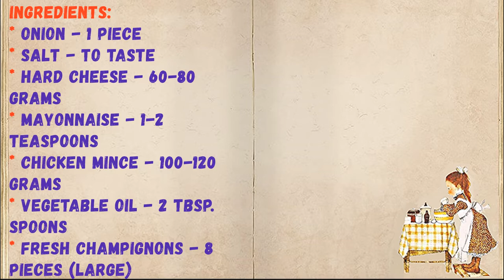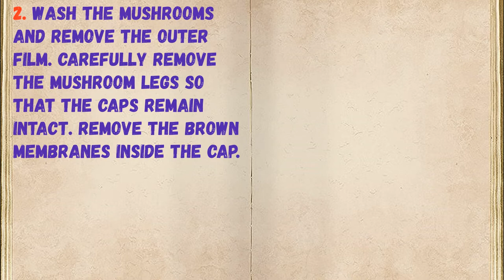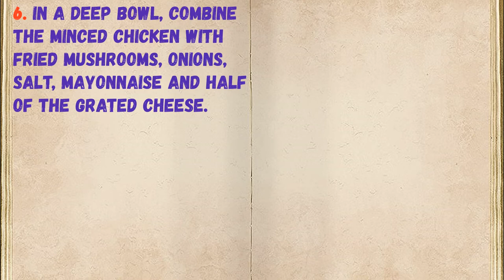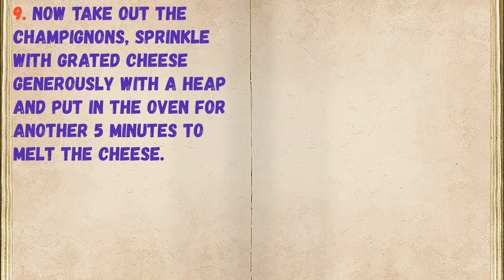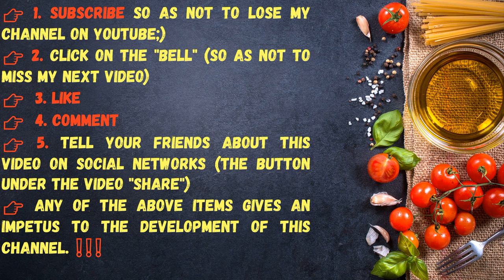Oven Stuffed Champignons With Cheese / Book of recipes / Bon Appetit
✅ Oven Stuffed Champignons With Cheese 👇

Ingredients:
* Hard cheese - 60-80 grams
* Mayonnaise - 1-2 Teaspoons
* Chicken mince - 100-120 Grams
* Vegetable oil - 2 Tbsp. spoons
* Fresh champignons - 8 Pieces (large)

👉 Step by step cooking 👇

1. Prepare all the necessary products - and start cooking. To cook champignons in the oven, you need to buy large mushrooms and prepare minced meat. 👉 Festive champignon snack with minced chicken, cheese and fried onions. A very juicy and tender filling in mushrooms will not leave anyone indifferent. This dish will be one of the first to "fly away" from the table!

2. Wash the mushrooms and remove the outer film. Carefully remove the mushroom legs so that the caps remain intact. Remove the brown membranes inside the cap.

3. Cut the mushroom legs into cubes, peel the onion and also finely chop.

4. Fry mushrooms and onions until cooked in vegetable oil with a pinch of salt.

5. Salt the prepared champignon caps inside and leave for 5-7 minutes.

6. In a deep bowl, combine the minced chicken with fried mushrooms, onions, salt, mayonnaise and half of the grated cheese.

7. Stir until smooth.

8. Fill the mushroom caps with minced meat. Tamp the minced meat firmly so that it is evenly distributed inside the mushroom. Put the mushrooms in a hot oven, bake them at 200 degrees for 15-20 minutes.

9. Now take out the champignons, sprinkle with grated cheese generously with a heap and put in the oven for another 5 minutes to melt the cheese.

10. Stuffed champignons in the oven with cheese are ready!